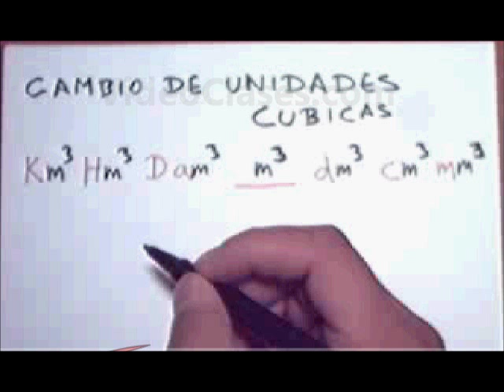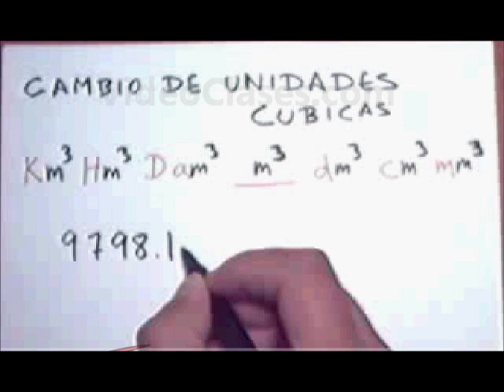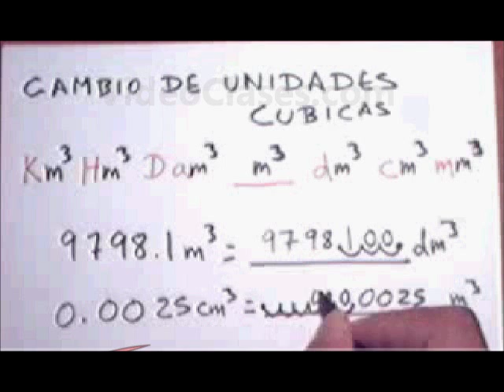Cambio de unidades cubicas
Aprender a cambiar entre unidades cúbicas.